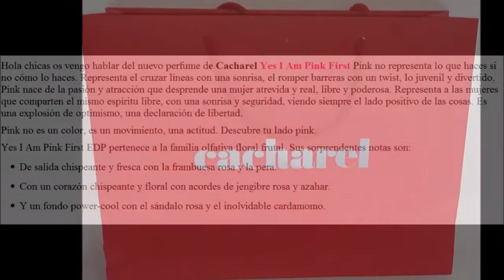Yes I Am Pink First Eau de Parfum de Cacharel | loliam26 💄💋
👗21Buttons: loliam26

(Colaboración)